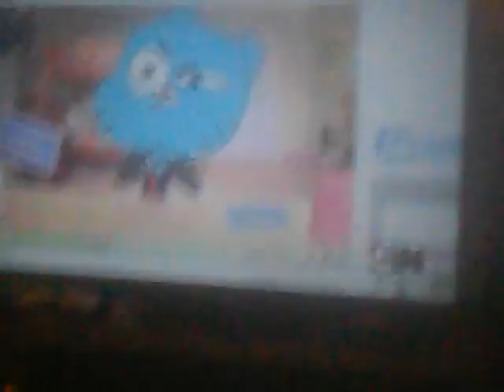A MAN WAS DOING SOMETHING TO MY DAD'S CAR (KNOCKING NOISES)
WHEN I WAS WATCHING CARTOON NETWORK
I HEARD SOMEONE KNOCKING I WANTED TO
RECORD WHAT I WAS WATCHING NO OFFENSE .
BUT A BLACK GUY WAS STALKING MY DAD"S
CAR AND MY HOUSE. I HOPE YOU. LIKE THE
VIDEO SOME DAY IM GOING CLOWN HUNTING
BECAUSE YESTERDAY I SAW A CLOWN BUT HE
RAN AWAY I DONT KNOW WHY.